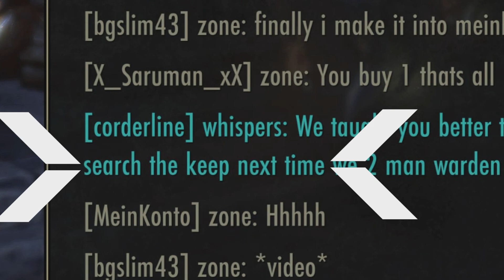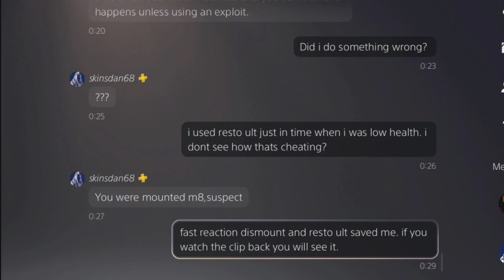Clown Exposing ESO PVP (PS4/5 EU)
Here is a few clowns who report you for "cheating" or just bag you after chasing you down with 2/3+ friends. Enjoy :)